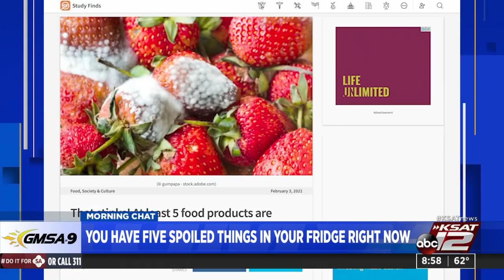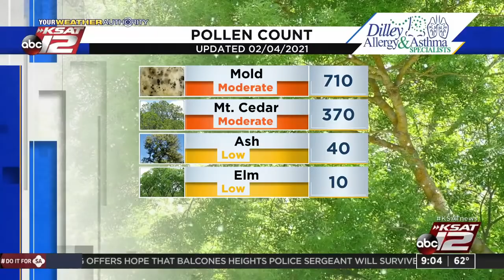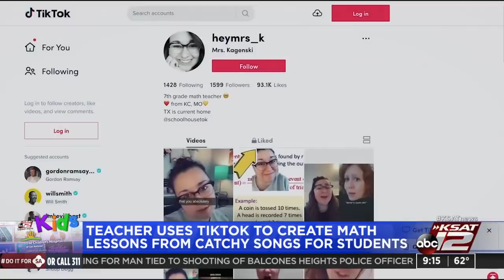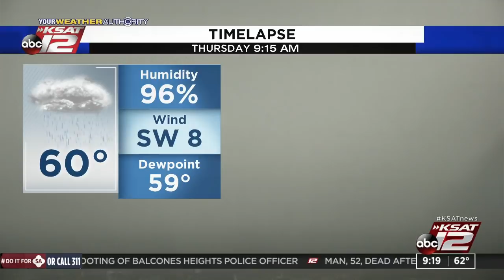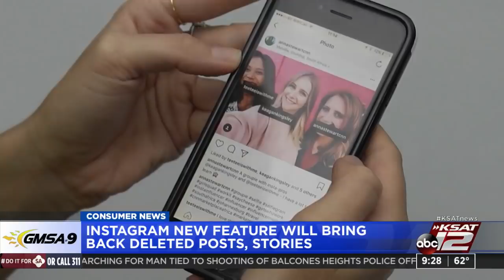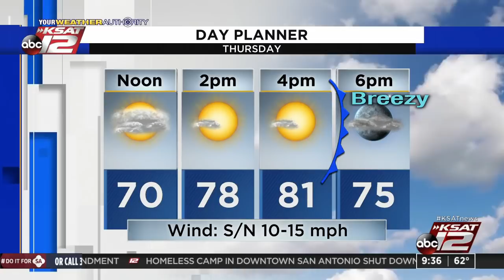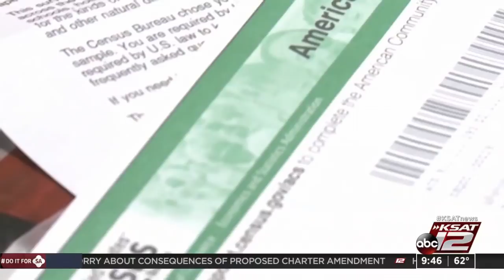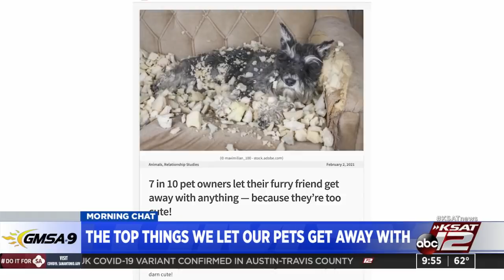GMSA at 9 a.m. : Feb 04, 2021